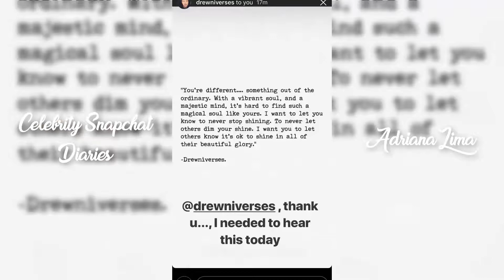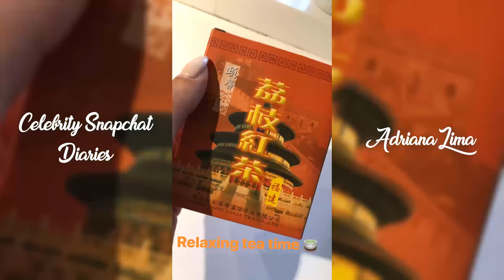Adriana Lima | Snapchat Story | 12 April 2018